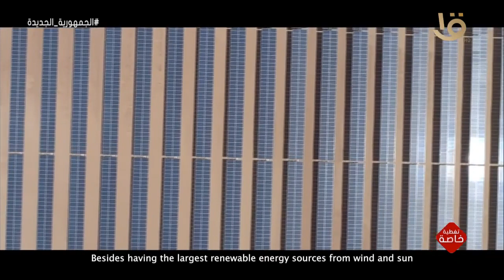انطلاق أعمال الجلسة الافتتاحية للمؤتمر العالمي للبرلمانيين الشباب تحت رعاية الرئيس السيسي 15-6-2022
تغطية خاصة | انطلاق أعمال الجلسة الافتتاحية للمؤتمر العالمي الثامن للبرلمانيين الشباب تحت رعاية الرئيس السيسي كاملة 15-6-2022